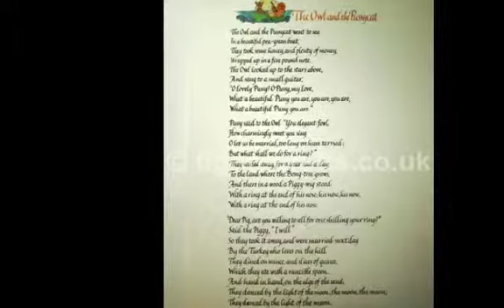The Owl and the Pussycat read by Joy Edwards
The poet Joy Edwards reads the poem "The Owl and the Pussycat" written by Edward Lear.